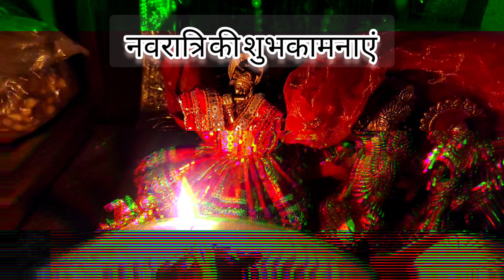New Work New Adjustments 😊(vlog)